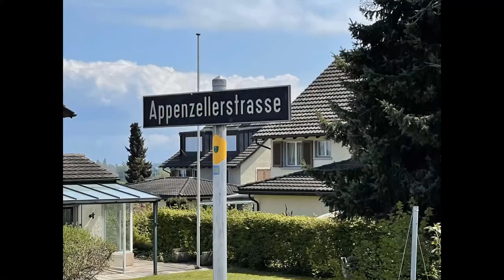VIA JACOBI 1 - RORSCHACH - SAINT GALL - SCHWELLBRUNN - SCHÖNENGRUND -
23 jours de marche avec un chariot de randonnée en 2022 sur la Via Jacobi (chemin Saint Jacques de Compostelle en Suisse) depuis Rorschach à Servion près de Lausanne.
Une randonnée à travers, St Gall, Appenzell, Obwald, Nidwald, Uri, Berne, Fribourg, Vaud.

Vous pouvez visualiser les traces qui ont été réalisées avec une montre Garmin Fenix 6 pro à mon poignet à l'adresse :